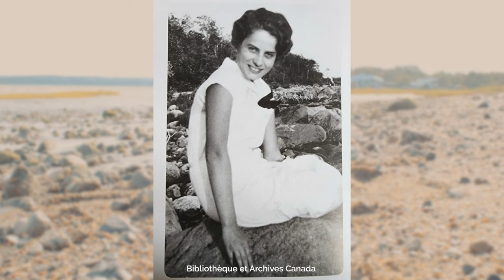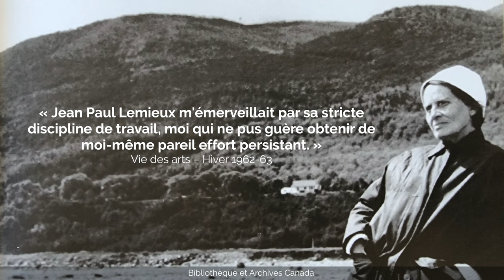Le portrait de Gabrielle Roy - Bibliothèque Gabrielle-Roy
Découvrez l’origine de ce portrait de la romancière Gabrielle Roy, réalisée par Jean Paul Lemieux en 1953. Cette œuvre d’art se trouve au premier étage de la bibliothèque Gabrielle-Roy.